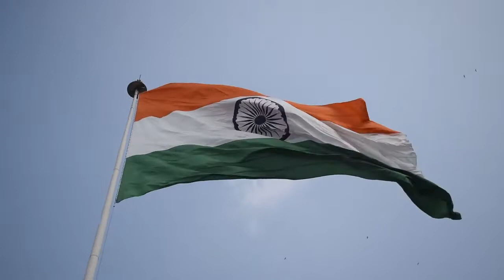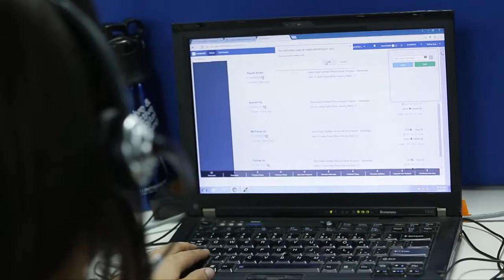India Stock Footage - India Free Stock Videos - India No Copyright Videos - India Royalty Free Video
India Stock Footage - India Free Stock Videos - India No Copyright Videos - India Royalty Free Video(720P_HD)
What is a Royalty Free Stock Video?

free stock footage, free stock video, no copyright video, India Stock Footages, India Free Stock Videos, India No Copyright Videos, India Royalty Free Videos, India Free Stock Footage
stock video
royalty free video for youtube
footage
shutterstock
videoblocks
stock video
stock footage
free
royalty free video
no copyright
free footage
free stock videos
royalty free video clips no watermark
no copyright background video
free stock videos 4k footage & hd video clips
free videos 4k
motion graphics backgrounds
free use hd videos
creative commons videos
background loops 4k
download free footage
video no copyright
free stock videos 4k
free stock videos without watermark
free stock videos for youtube
free video
royalty free
4k
free stock video
no copyright video footage
video klip no copyright
background video no copyright
musik background video no copyright
creative commons video yang bisa digunakan
creative commons music no copyright
video creative commons
all free to use video music
sylvia hd video footage
music
vegetables free stock footage
stock footage
background
illustration
hd
cgi
uhd
stock video footage
loop
effects
asmr
visual
gamol
geometric
free hd videos
abstract
design
wallpaper
footage
copyright free video
background music
relaxing music
cinematic
비어 있는
무료 영상
where can i download free stock video footage
website penyedia video no copyright
download video no copyright
free footage cinematic
free footage no copyright
copyright free videos
animation
video gratis untuk youtube
overlay
vegetables and fruits free video
vegetables and fruits
vegetables & fruits
healthy living
healthy eating
healthy food
food preparation
footage no copyright city
free video vegetables
free comercial use
video for comercial use
4k quality
download for free
4k free video
footage gratis untuk youtube
video footage
free cinematics
free royalty video hd
stock free footage
no copy right